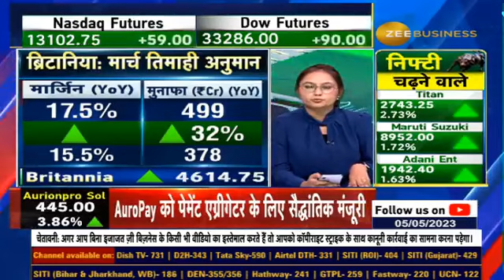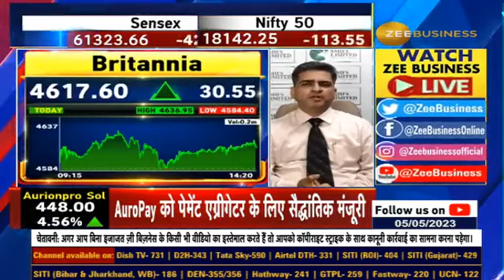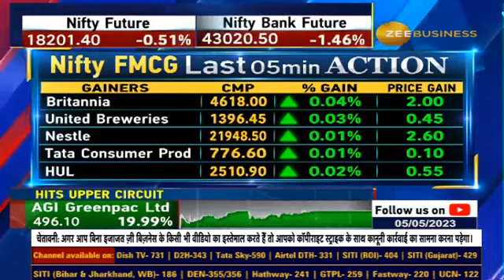Britannia Q4 results: What are the expectations & triggers? Stock Market India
🔸कैसे रहेंगे ब्रिटानिया के नतीजे?

🔸Q4 में कैसे रहेंगे आय, मुनाफा, मार्जिन?

🔸Q4 में कैसी रहेगी वॉल्यूम ग्रोथ?